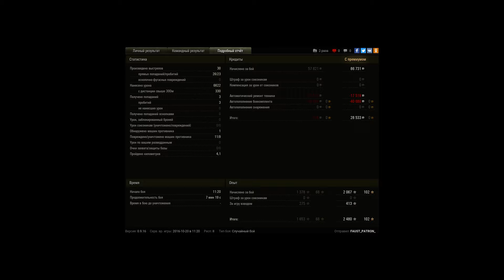tvp t 50\51тащит бой на скиле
затащил за всю команду чисто на скиле